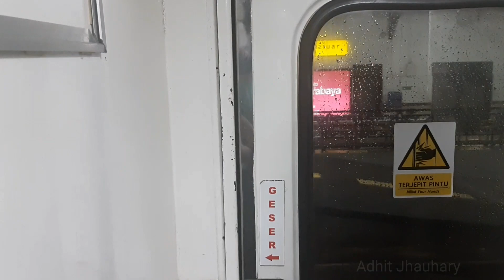SHORT TRIP NAIK KERETA API DHARMAWANGSA ( SEMARANG - SURABAYA)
Pada hari Senin tanggal 17 Februari 2020 saya trip dengan menggunakan kereta api Dharmawangsa Ekpress dari Stasiun Semarang Tawang menuju Kota Surabaya. Trip ini memakan waktu kurang lebih 4 jam

Dharmawangsa ini salah satu kereta baru yang di luncurkan 1 Desember 2019 lalu dan okupansinya cukup ramai pada weekday maupun Weekend. Untuk kelas terdiri dari 3 kelas eksekutif - 1 kereta makan + pembangkit - 1 ekonomi seat 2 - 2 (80 td) & 6 kelas ekononomi seat 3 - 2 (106 td). Perjalanan dari Pasar Senen sampe Pasar Turi adalah pagi hari menggunakan rangkaian Kereta Api Brantas sebagai Idle nya 😅 untuk datangan semarang tawang di Sambut Gambang Semarang Pulang di Sambut Surabaya oh Surabaya.

Selamat Menikmati Trip Report Sederhana Saya Menaiki Kereta Api Dharmawangsa ini